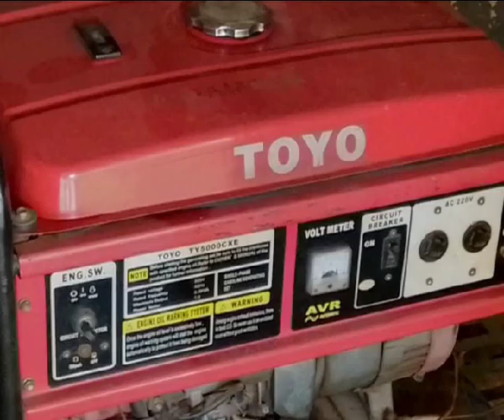5 months achievement of new executives of Nri Progress Union (NPU) led by Oba Romanus Ukwatu Okafor